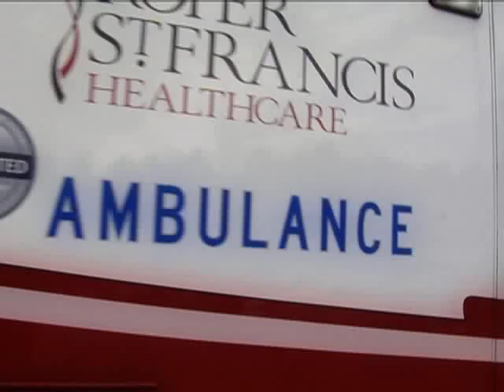Protecting the High School Athlete from Injury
Dr. Kenneth Caldwell, a Sports Medicine specialist and is board certified in Orthopaedic Surgery, explains how to prevent sporting injuries and the effect these injuries have on our bodies.